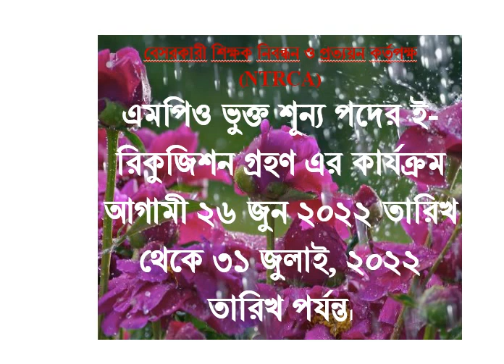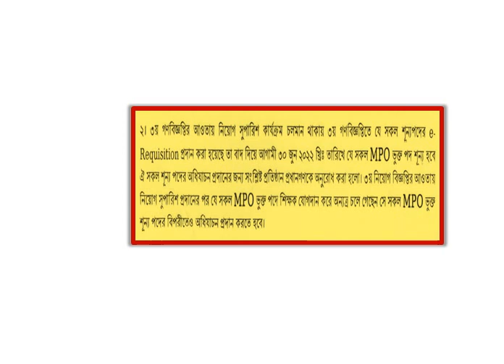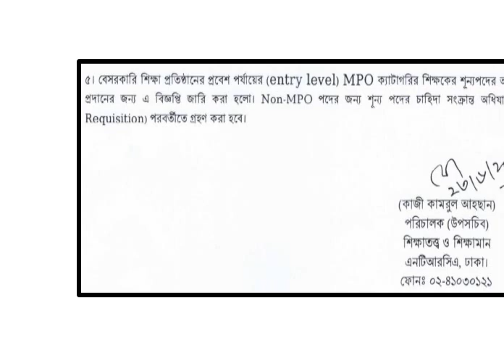বেসরকারী শিক্ষক নিয়োগের নিমিত্তে চতুর্থ নিয়োগ বিজ্ঞপ্তির উদ্যোগ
বেসরকারী শিক্ষক নিয়োগের নিমিত্তে চতুর্থ নিয়োগ বিজ্ঞপ্তির উদ্যোগ গ্রহণ করা হয়েছে। এই লক্ষে সারা দেশের সকল স্কুল, কলেজ, মাদরাসা ও কারিগরি শিক্ষা প্রতিষ্ঠান প্রধানদের কাছ থেকে ই-রিকুজিশন চাওয়া হয়েছে।